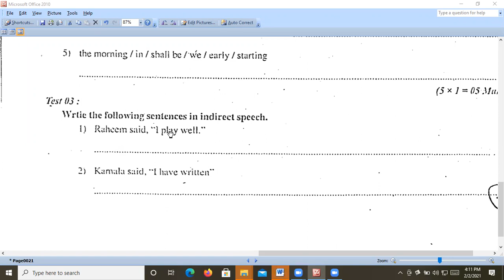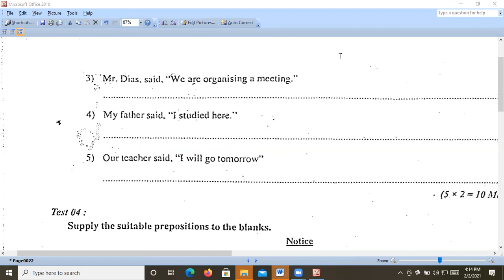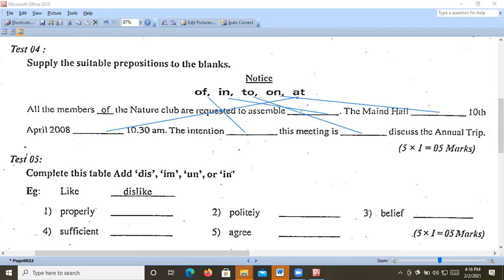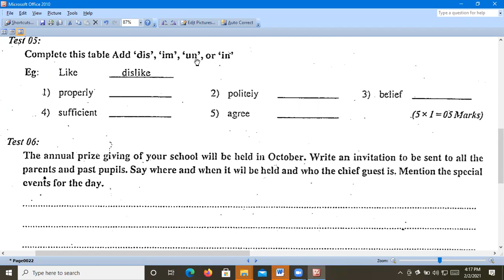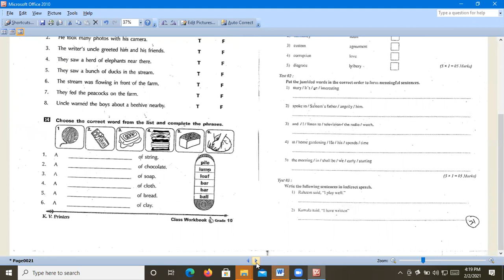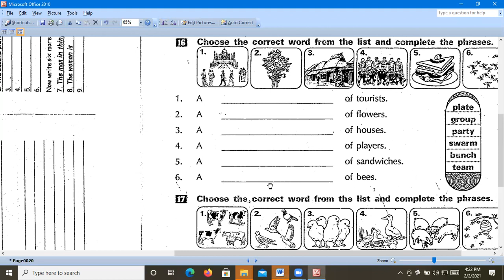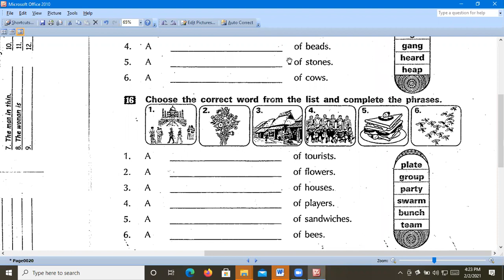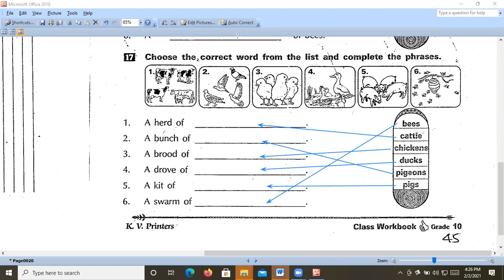English - Grade 10 - February - Week 01 - Part 3